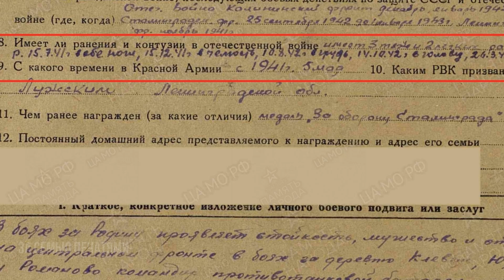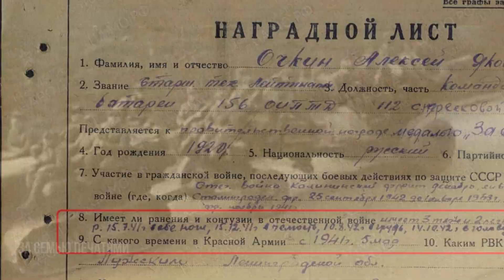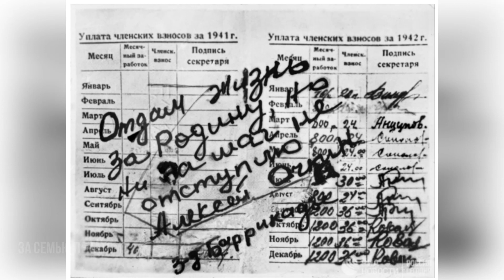Забытый Герой. Лейтенант Огонь. Самый живучий воин Великой Отечественной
На развитие канала 📌Свою самую первую тяжелейшую рану, после которой люди обычно не выживают, молодой лейтенант получил во время обороны СТЗ (Сталинградского Тракторного Завода). В конце октября 1942 года немецкая снайперская пуля попала Алексею ниже глаза и вышла в затылок. В бессознательном состоянии его привязали к бревну с крестовиной и пустили вниз по течению Волги.

Вы только представьте себе эту картину: холодная осенняя река несла куда-то бесчувственное тело воина с простреленной насквозь головой. Много ли у него было шансов прибиться к своим и выжить? Однако лейтенант Очкин выжил, потеряв при этом зрение. Но случилось удивительное – уже к февралю1943 года зрение вернулось к нему в госпитале, что является редким случаем в медицинской практике. Забытый Герой. Лейтенант Огонь. Самый живучий воин Великой Отечественной

Необходимо добавить несколько строк о воинском подвиге Очкина в Сталинграде, о событиях, которые предшествовали его тяжёлому ранению в голову.  Забытый Герой. Лейтенант Огонь. Самый живучий воин Великой Отечественной

Любое видео опубликованное на канале За семью печатями взято из открытых источников, и содержание видео может не соответствовать нашей позиции и личного мнения. 👇